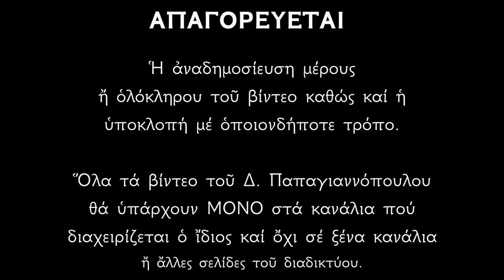Απολυτίκιο Προφήτου Ιωήλ - 19 ΟΚΤΩΒΡΙΟΥ | Δημήτριος Παπαγιαννόπουλος